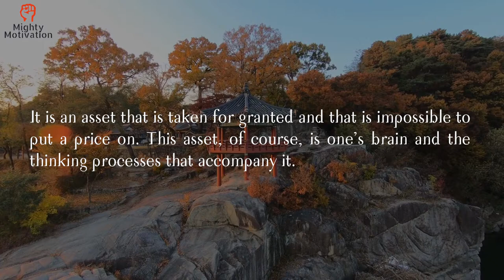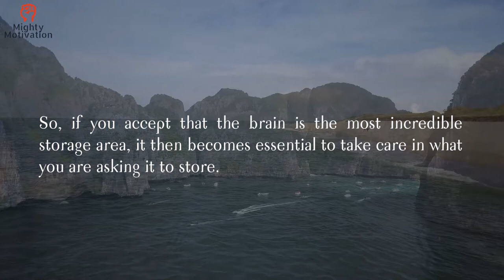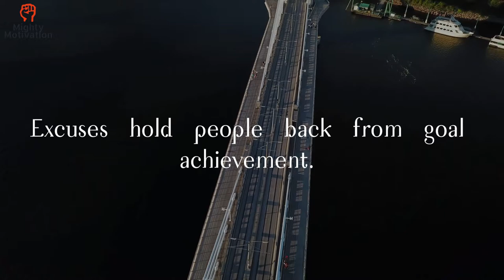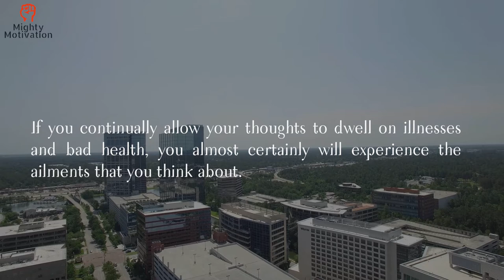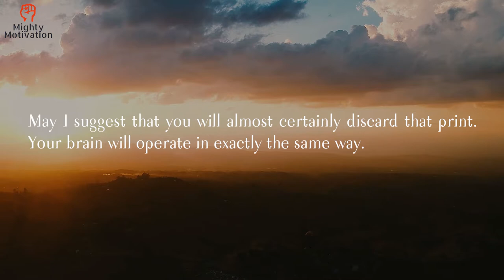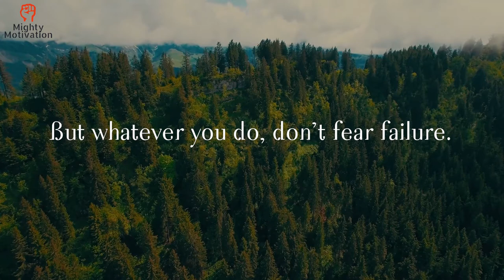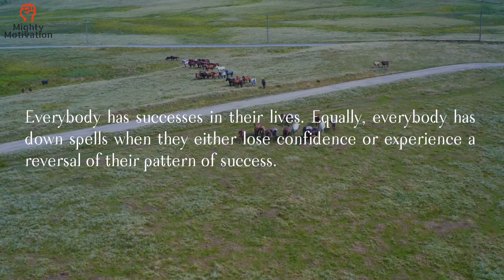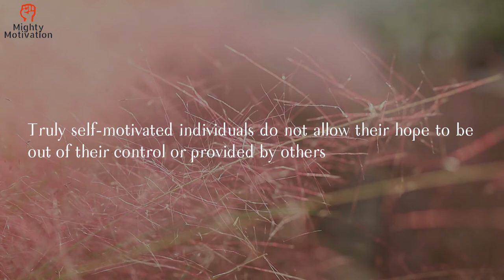How to Motivate Yourself by Building Self Confidence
If you want to build self confidence and become successful in life, watch this video. It briefly explains five simply steps:
1. Get rid of excuses.
2. Use picture power.
3. Don’t fear failure.
4. Appearance builds confidence.
5. Compile a record of past successes.

I hope all of you get benefit from the channel.

1- Drive: The Surprising Truth About What Motivates Us by Daniel H. Pink.

2- Don't Sweat the Small Stuff by Richard Carlson.

3- The Greatest Salesman in the World by Og Mandino.

4- Awaken the Giant Within by Anthony Robbins.

5- Think and Grow Rich by Napoleon Hill.

6- The 7 Habits of Highly Effective People by Dr. Stephen Covey.

7- Man's Search for Meaning by Viktor Frankl.

8- The Alchemist by Paulo Coelho.

9- You Can Heal Your Life by Louise Hay.